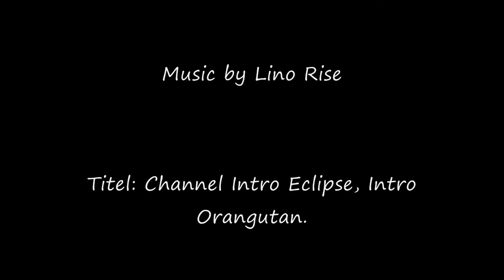Belly-Boat-Angeln auf der Kieler Förde